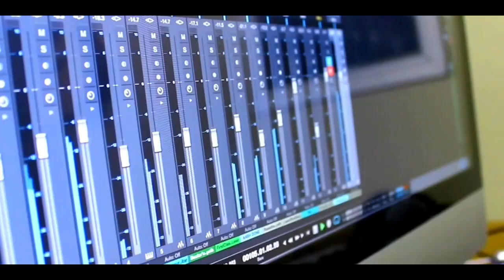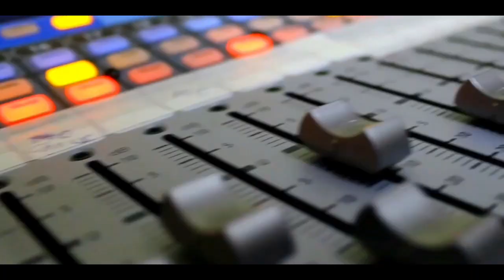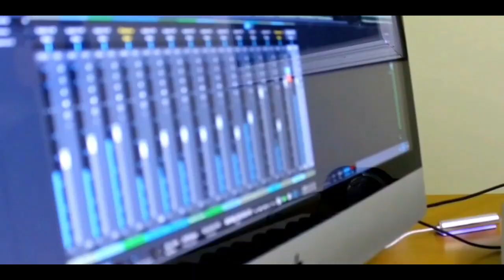Sherpur Er Chol | শেরপুর এর ছোল | Sherpur Rap Song | (Sherpur Song) New Sherpur rap Song 2019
মূলত শেরপুরে সবই আছে,কিন্তু এই গানের ভিতরে ভালোবাসা নাই বলতে বোঝানো হয়েছে যে এই শহরে অধিকাংশ ভালবাসার যে দৃশ্য পাওয়া যায় সেগুলো মিথ্যে, কৃত্রিমতায় পরিপূর্ণ যা সোনালী যুবসমাজ ধ্বংসের মূল কারন।তবে এটা বুঝানো হয়নি যে মানুষের প্রতি মানুষের সহমর্মিতা নেই।মানুষের প্রতি মানুষের সহমর্মিতা/ ভালবাসা চিরকালই ছিলো,আছে এবং থাকবে।গানের অর্থ বোঝার চেস্টা করুন Think positive. Thanks!

The Sherpur Song'is a new rap song dedicated to all people of sherpur. In this song there are given information about many points of sherpur city. At first the 4th line declares that in this city there is no place of real love. Every love scene of this town is artificial. it is included here that not every, 97%.Actually Sherpur means the city of Tigers. Actually In this city there is no place of violence also. However this song is our own made. We always try to entertain you. So we work hard. And please share this song among your friends,family. +And help us,Support us. Thanks.
"Sherpur Rap Song"
Lyrics-tune-singer
Nayeem'